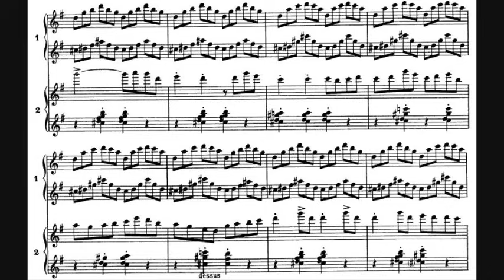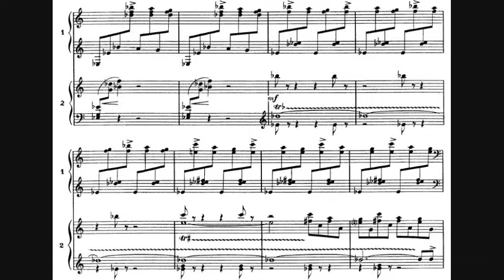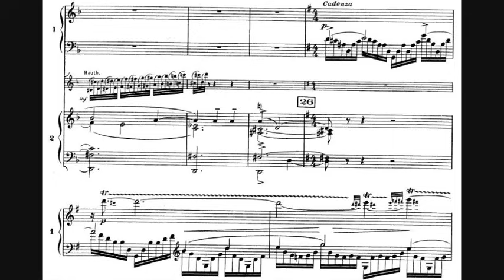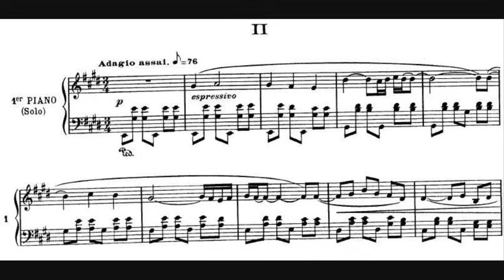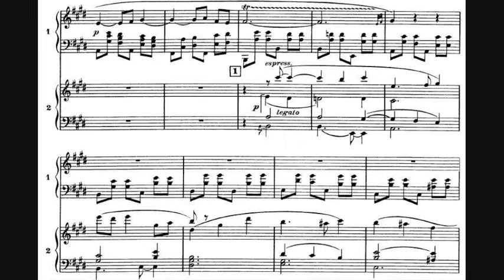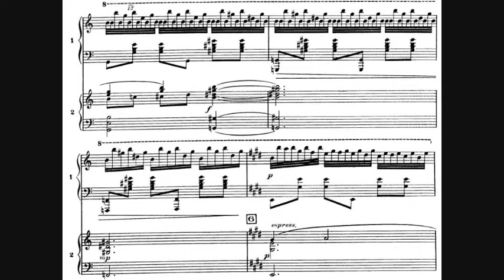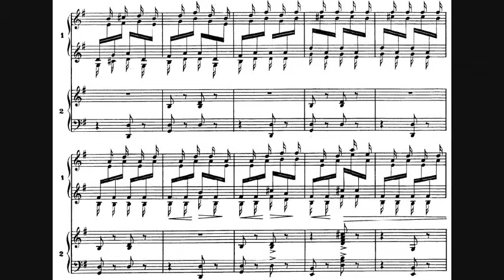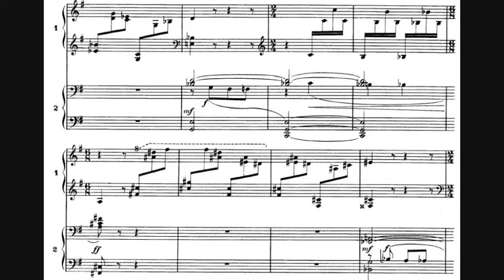Maurice Ravel - Piano Concerto in G major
- Composer: Joseph-Maurice Ravel (7 March 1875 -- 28 December 1937)
- Orchestra: Philharmonia Orchestra
- Conductor: Ettore Gracis
- Soloist: Arturo Benedetti Michelangeli
- Year of recording: 1957

Piano Concerto in G major, written in 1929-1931.

00:00 - I. Allegramente
08:37 - II. Adagio assai
18:02 - III. Presto

The piano was Ravel's favorite instrument, and of his two extraordinary concertos, the Piano Concerto in G major was, in his opinion, "more Ravelian." Indeed, the two works are profoundly different, but without being, as Vladimir Jankélévitch observed in his book about the composer, more (or less) Ravelian than the other. Nevertheless, Ravel's opinion should not be dismissed, for it reflects his personal predilection, and, as any listener can tell, the work literally overflows with exuberance, delight, and verve. The Concerto may have been conceived in 1928, the year Ravel received his honorary doctorate from the University of Oxford. While some commentators have found the source of this Concerto in Ravel's Rhapsody on Basque themes Zazpiak bat, a project which remained unfinished, Robert de Fragny remembered that the composer had remarked that the dazzling opening theme came to him during a train ride from Oxford to London in 1928. In 1929, despite failing health, Ravel talked about a world tour on which he would perform his Concerto. While the world tour never materialized, the composer's life was sufficiently hectic, as he received a commission to compose another piano concerto, the Piano Concerto in D major (for the left hand).

Completed in November 1931, the concerto was premiered in January 1932, in a legendary performance by Marguerite Long. The sensations that this work conjures up, right from the beginning, are brightness and boundless energy.

- Opening with a whiplash sound, the first movement, Allegramente, proceeds rapidly, from an initial burst of light, composed of a lively piccolo tune threading through crystalline, harp-like piano figuration, to the incisive ending, traversing the many truly magical, even mysterious, moments of repose, when the piano indulges in dreamy, languid soliloquies. Delighting in the piano's expressive potential, Ravel fully employs the instrument's sonority, weaving, for example, a trill into a melody. The piano's rich and subtle discourse is magnificently matched by the orchestra, which, appearing in many guises, mimics and complements the piano, reinforcing the sensation of relentless energy by sharp, metallic, insistent statements by the trumpet. Ravel's splendid orchestration (like his "Daphnis and Chloe", uploaded on this channel), which tempts the listener to experience this work as a brilliant, and almost self-sufficient, demonstration of sheer musical color, reflects the composer's interest in jazz, evidenced by blue notes, trombone glissandi, and similar effects. However, the jazz elements are profoundly Ravelian, which means that they hardly strike the listener as out of context.
- The remarkable second movement introduces an introspective, soulful atmosphere, seemingly quite remote from the bustle of the previous movement. A simply stated solo piano theme, of a disarming yet profoundly soulful simplicity, suggesting, perhaps, the image of a solitary promenade in the moonlight, yields to a timeless flute theme which expresses feelings of longing, sorrow, and subdued, yet clearly stated, passion.
- The final movement, as the piano wends its way through a series of shrieks and wails, executed by woodwind and brass instruments, affects the listener as a mounting wave of sound. A sudden, abrupt exclamation concludes the seductive cacophony of this climactic movement, and the listener experiences a desire to revisit the enchanted landscape of a musical work whose limpid formal structure contains a seemingly boundless world -- without a trace of creative fatigue or ambivalence -- of elegantly turned musical ideas.

The concerto is dedicated "à Marguerite Long".